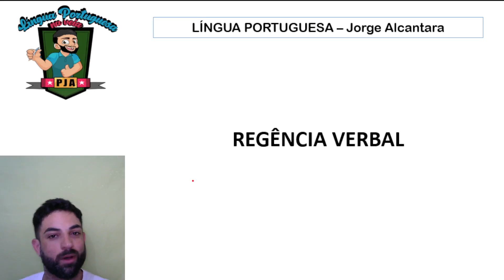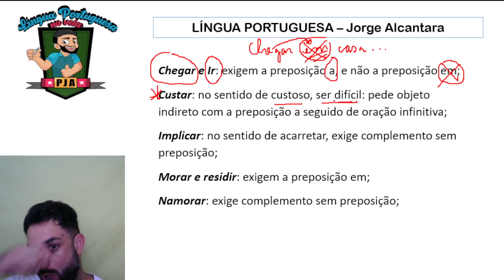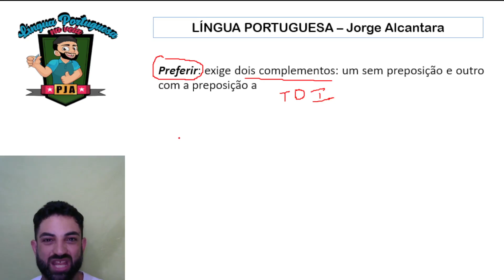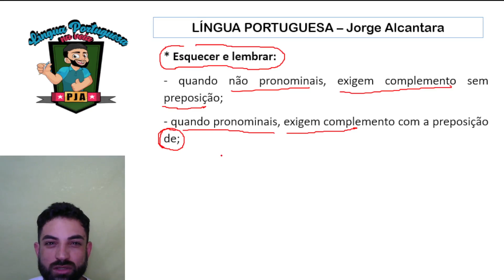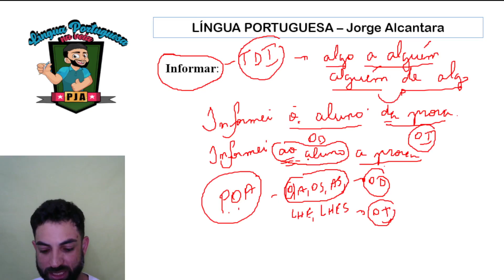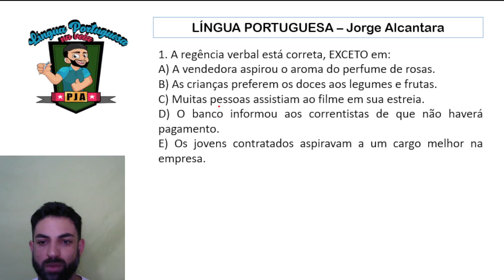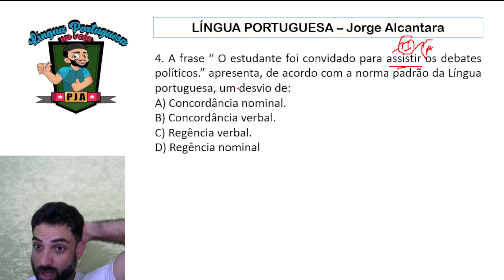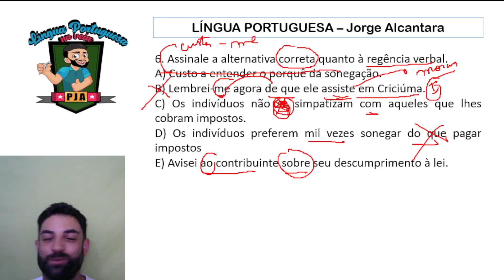REGÊNCIA VERBAL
Regência verbal é a parte da língua que se ocupa da relação entre os verbos e os termos que se seguem a eles e completam o seu sentido.

Preparatório para Concursos Públicos com o Professor Jorge Alcantara!